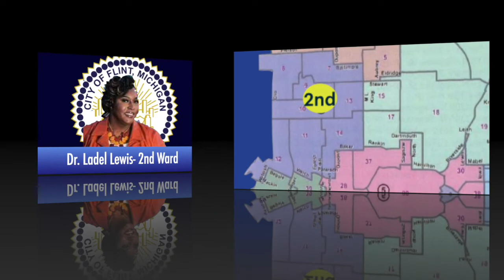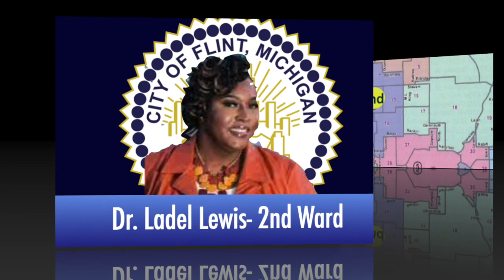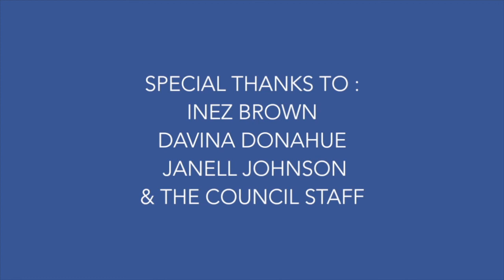120821-Flint City Council-Audio restored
120821-Flint City Council-Audio restored